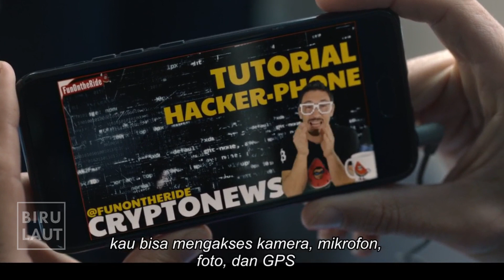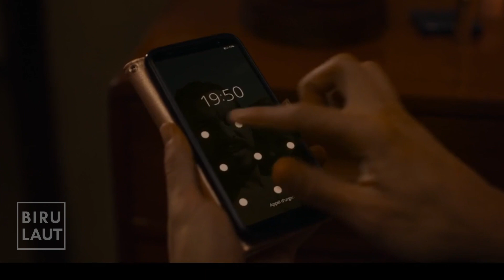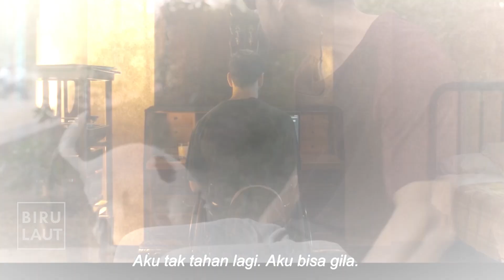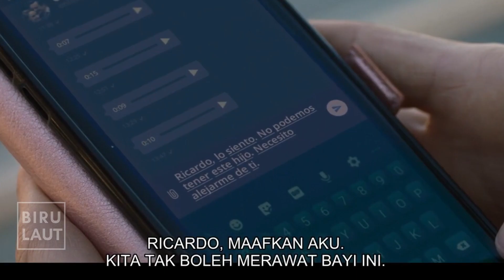KETERBATASAN FISIK BUKAN HALANGAN UNTUK BERCOCOK TANAM | Alur Cerita Film Romantis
Halo cuy, apa kabar nih?
Judul film ada di awal awal yaaaa.

Film ini mengisahkan kisah sepasang kekasih yang sedang berjuang untuk mempunyai keturunan. berbagai program telah mereka lakukan. Namun, ada musibah menimpa mereka disaat mereka sedang serius ingin mempunyai keturunan.

Musibah apakah itu? Daripada penasaran, langsung aja yuk nonton film nya...